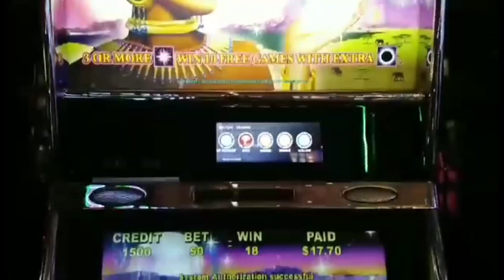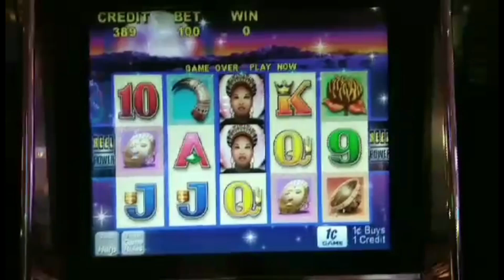Vintage SLOTS | SHAMAN'S MAGIC 🙄🤨😒